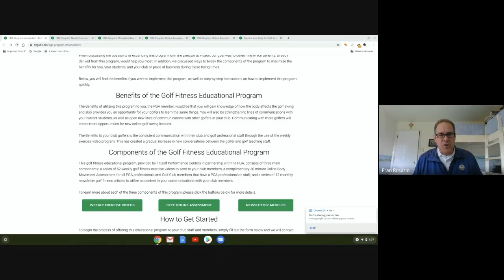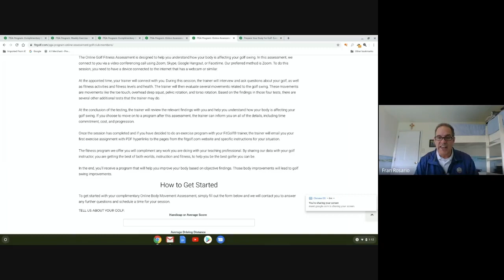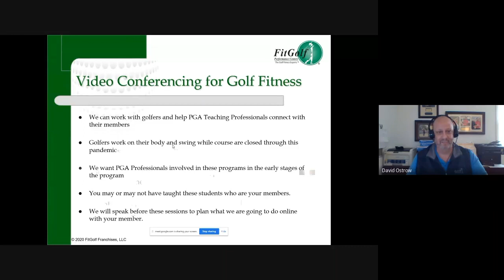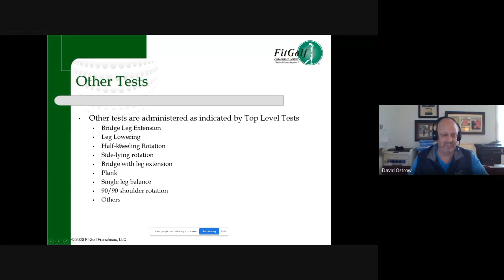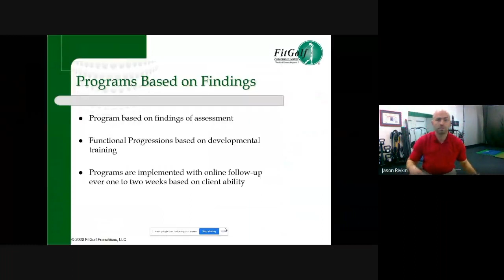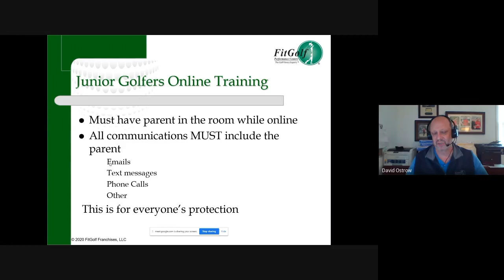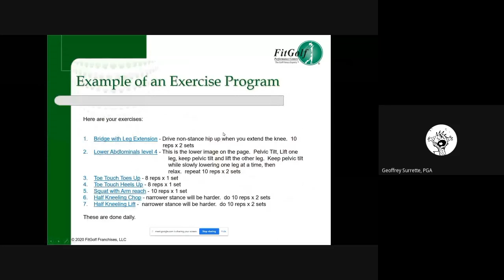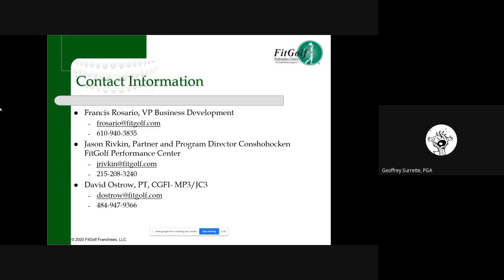2020 Webinar Series: FitGolf